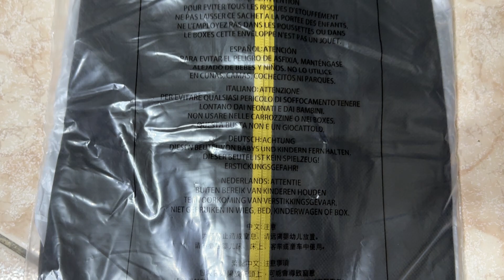Asics 亞瑟士 平織外套 簡單開箱 | Art is BlueLine | 藝術就是藍線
2023年12月1日 拍攝
2023年11月29日 購買於 MOMO App